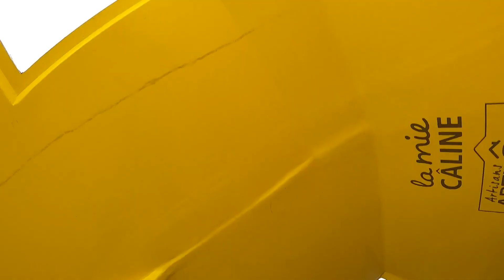Onboard video - Arnaud BOISSIÈRES | LA MIE CÂLINE - ARTISANS ARTIPÔLE - 18.12